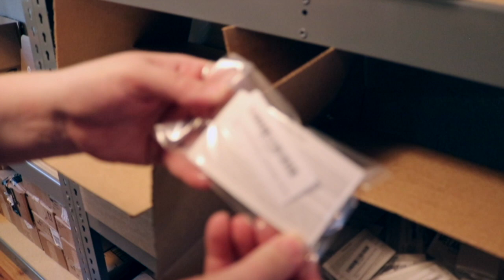Melanie Golden Jewelry Studio Tour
A quick tour of Melanie Golden Jewelry's studio!